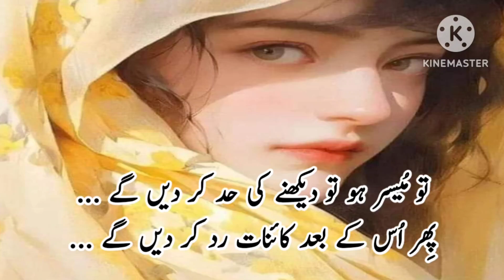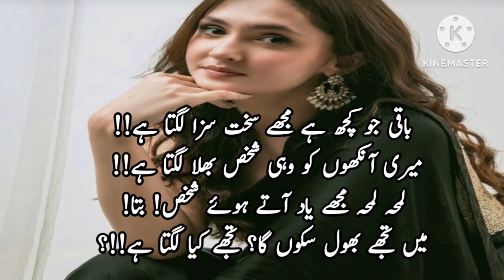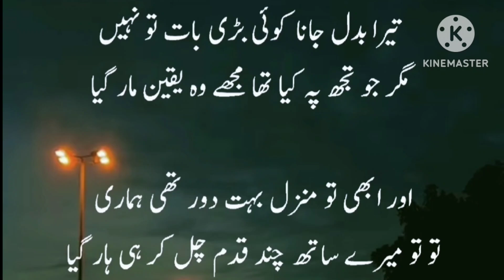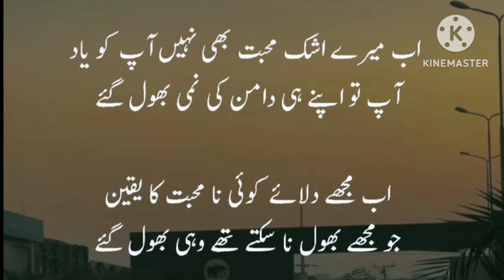تم شاعر ہو دکھ بھی دیتے ہو دوا بھی دیتے ہو💔😥